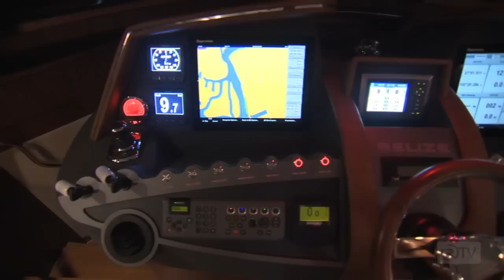Belize 54 Daybridge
f the legendary wooden boats of our past had kept evolving, how might they look today?

Belize could well offer some insights.

We sense they may have stayed with a lower profile than many of today’s offerings. Not just for beauty’s sake, but because the more tall and top-heavy a boat, the more ungainly and susceptible to windage.